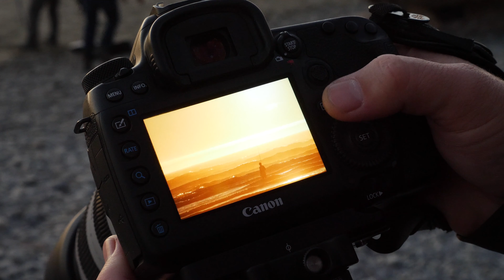Olympic National Park